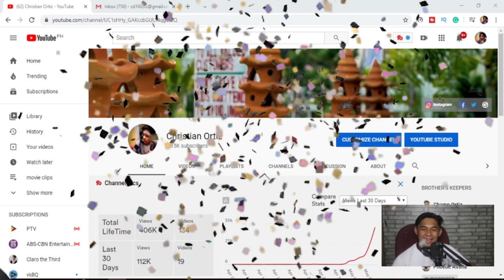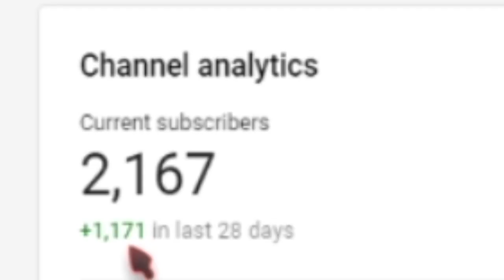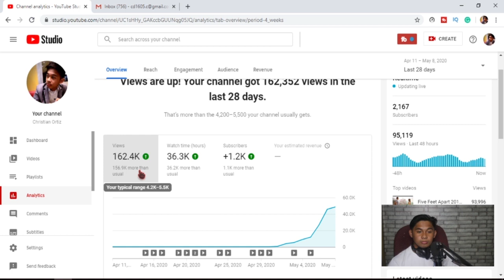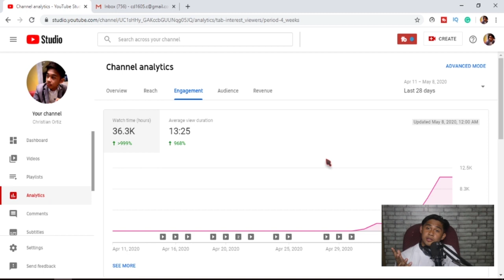1 Thousand Subscribers Celebration l watch till the end l Christian Ortiz l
What's up YouTube Friends! I hope you enjoy watching this simple celebration I made with you guys, this is simple for now nad hope soon I can do more celebrations with you guys! Thanks for supporting my youtube Channel. Watch till the end I have something for you.